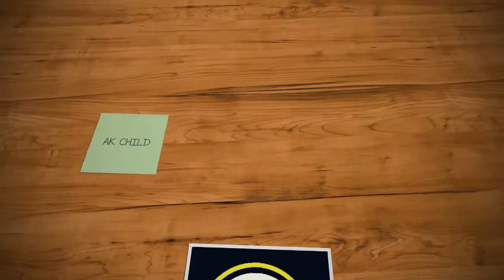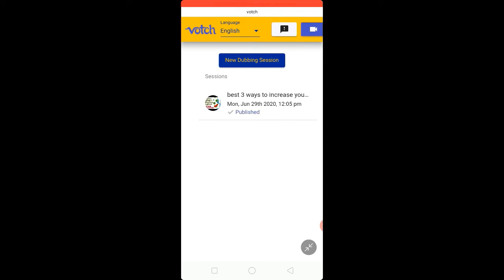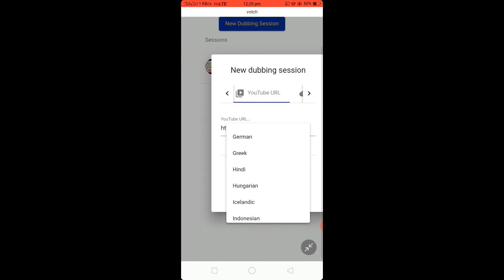how to dubbed any language from any video | 2020